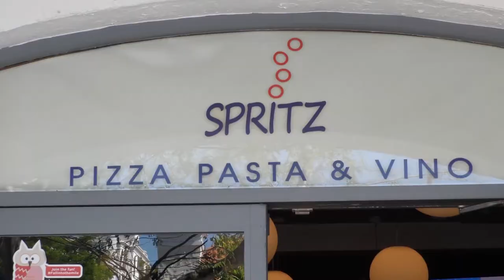Hot Spot: Spritz Pizzeria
Looking for the hottest pizza place in town? Visit Spritz Pizzeria & Ristorante for the best of Northern Italian cuisine!